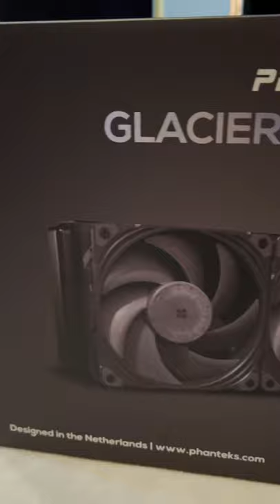FINALLY replacing my noisy CPU fan that’s really a pump (with help) ✨